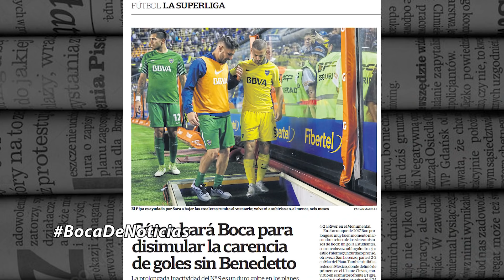BocaDeNoticias - La lesión de Benedetto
BocaDeNoticias una mirada diferente desde la óptica gráfica.
Conduce: @JulioPavoni